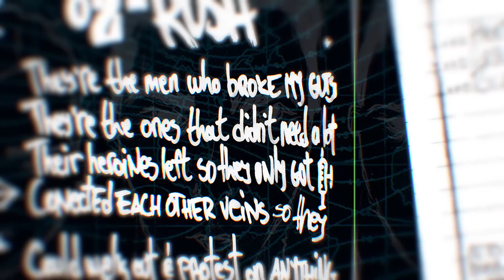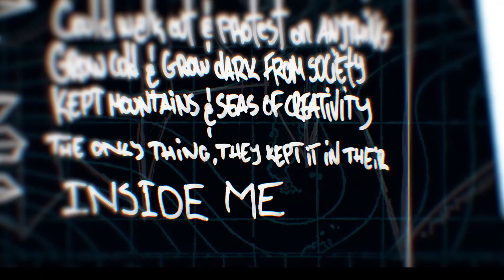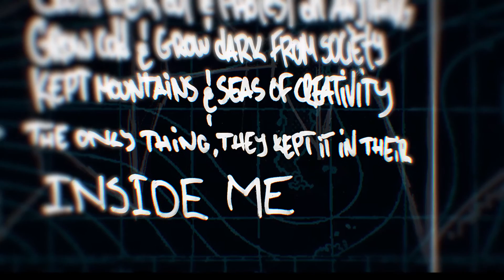Funk Shui - Rush [2012]